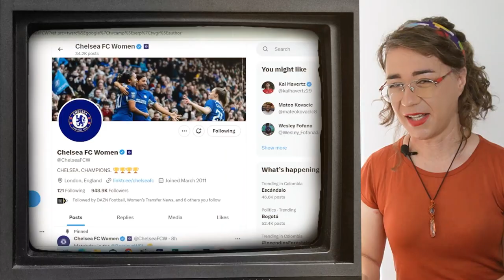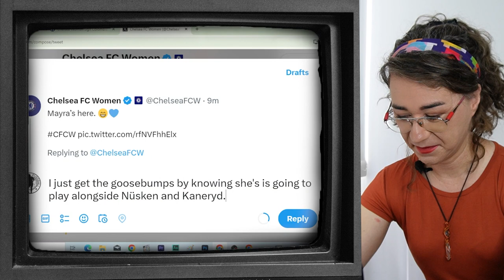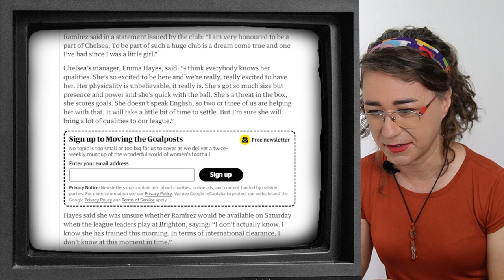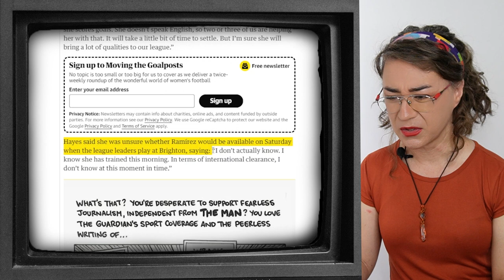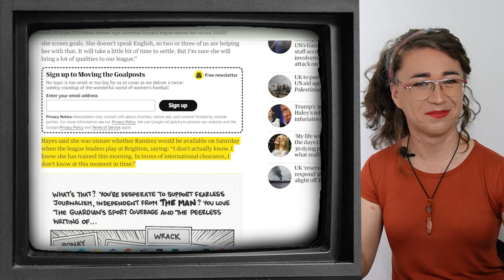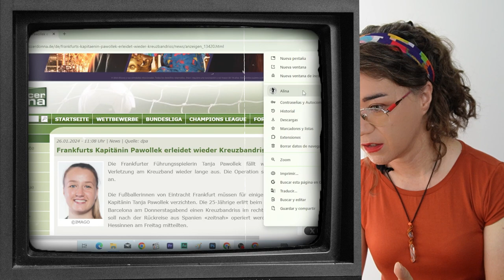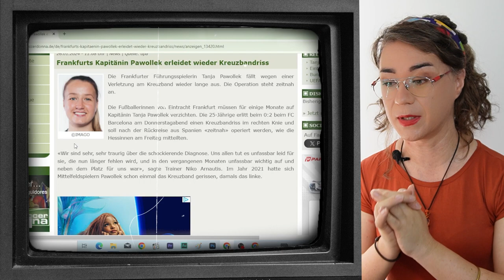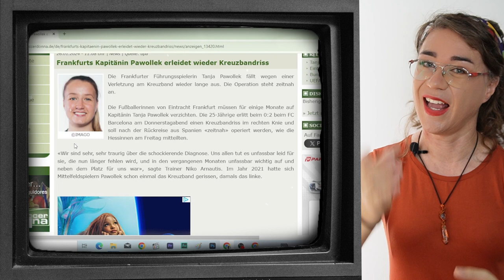Mayra Ramírez breaks the Transfermarket | Tanja Pawollek's serious injure | Women's football news.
Mayra Ramírez breaks the transfermarket.

Frauen-Bundesliga. Women's Bundesliga. German women's football. Women's football. DFB Frauen-Nationalmannschaft. VfL Wolfsburg. FC Bayern München. SGE Eintracht Frankfurt. TSG Hoffenheim. SGS Essen. Bayer 04 Leverkusen. SV Werder Bremen. SC Freiburg. FC Köln. RB Leipzig. FC Nürnberg. MSV Duisburg. German culture. German language. Learn deutsch.